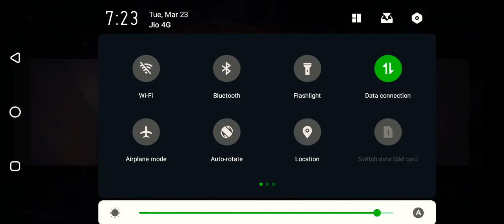Subscribe my chenel plz plz gys